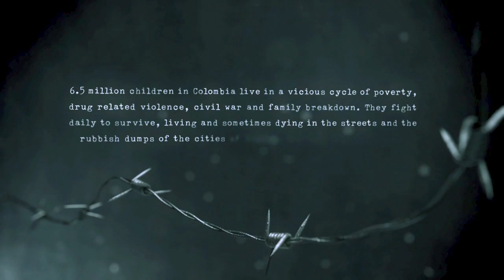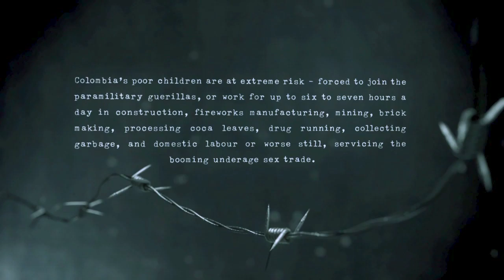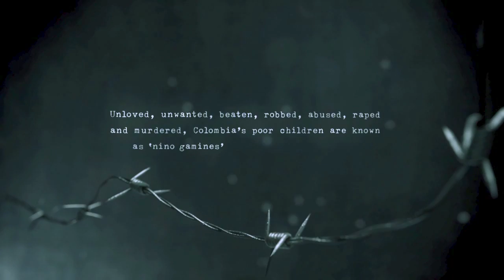The Disposable Ones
Featuring former Australian rugby league professional Jason Stevens 'The Disposable Ones' is a 90 minute documentary that explores the amazing strength and survival of Colombia's underprivileged children and child soldiers struggling to live amid harsh conditions, abuse and disease.

A KARBON FILMS PRODUCTION for COMPASSION INTERNATIONAL

IN THEATERS NATIONALLY JULY 2008